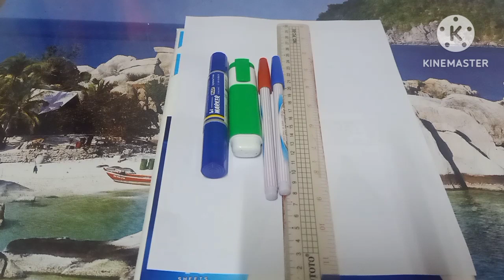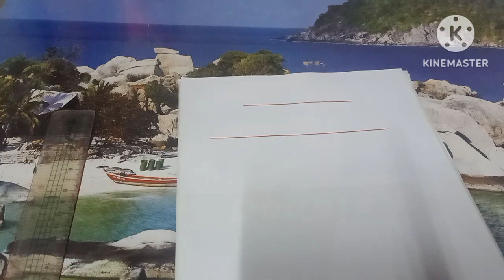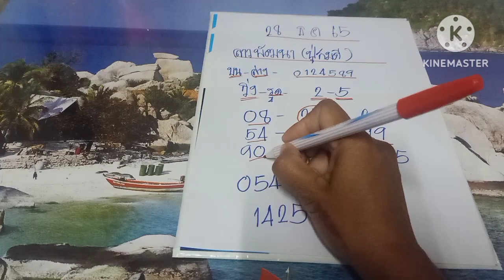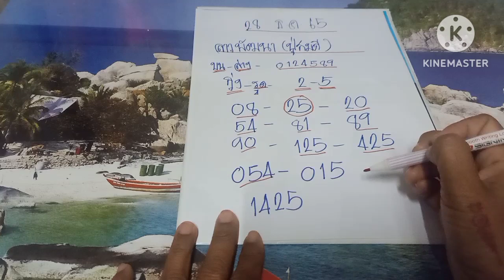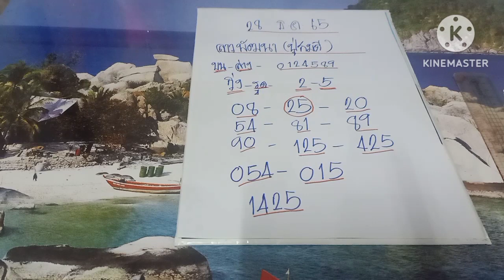ลาวพัฒนา(ปู่สมดี)มาแล้วลาวคักๆ30/12/65